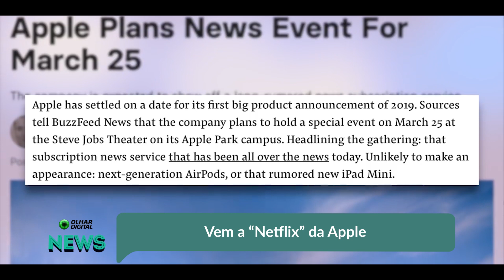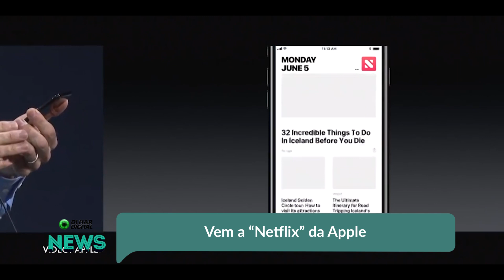Vem a “Netflix” da Apple